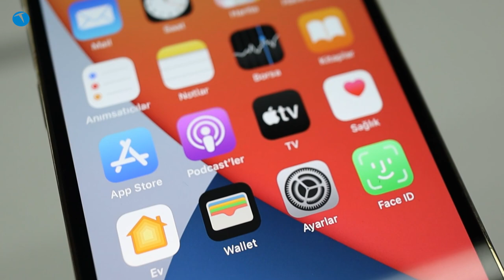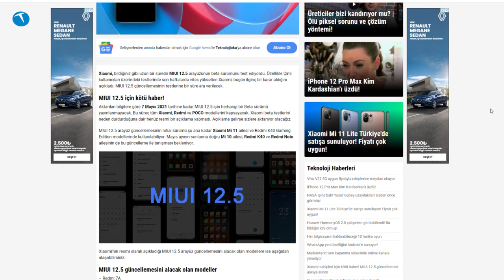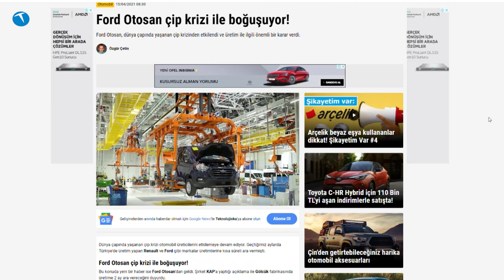Tam kapanma başladı | Teknolojioku - Yorum #58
Haftanın teknoloji gündemini değerlendirdiğimiz Teknolojioku - Yorum programımızın 58. bölümüne hoş geldiniz. Bu programda yine haftaya gündemine damgasını vuran teknolojik gelişmeleri sizlerle paylaşıyoruz.

Bu haftaya gündemini vuran olay ise Türkiye'nin pandemi sürecinde 17 günlük tam kapanmaya girmesi oldu. Ayrıca Thodex kripto para borsasının sahibinin vurgun yaparak ülkeyi terk etmesi, F1'in Türkiye'ye tekrar gelmesi, Apple M2 işlemcisinin seri üretime  geçmesi, Mercedes EQC testimiz ve teknoloji ürünlerinin fiyatlarının artacak olması gibi konuları da bu hafta ele aldık.